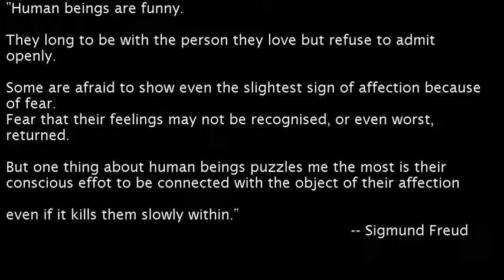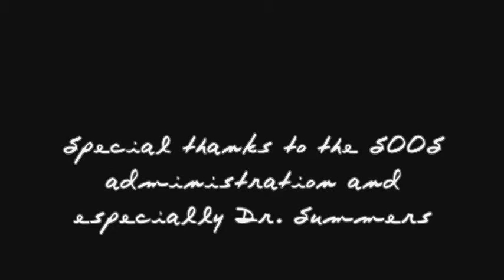Thomas: 15 October 2011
This is to all of the love stricken boys and girls in existence at this very moment. Never be ashamed of feeling love, to quote a wise professor, it is the greatest weapon you can ever have.

Ending Credits Song: "The Quiz" by the band Hello Saferide